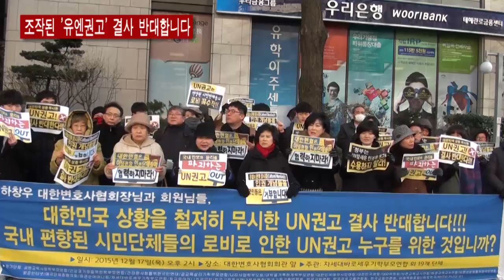조작된 '유엔권고' 결사 반대합니다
▶일시: 2015년 12월 17일(목) 오후 2시
▶장소: 대한변호사협회회관 앞
▶주관: 차세대바로세우기학부모연합 外